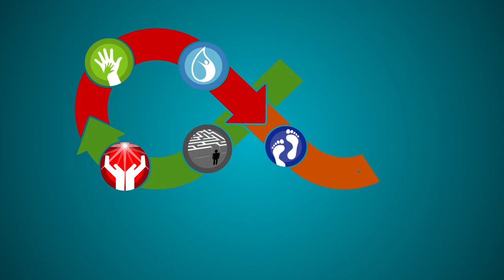New Point Lifegroups - Followorship: Baptism